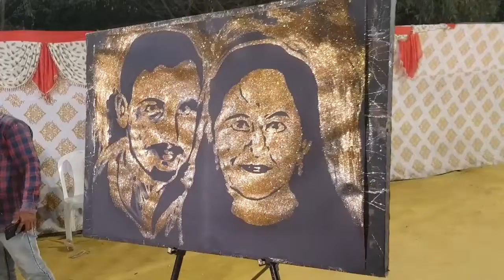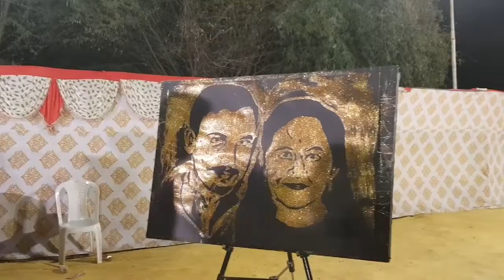30 January 2020